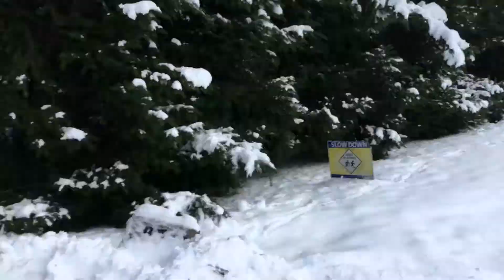I have to think of shovelling the driveway as choreography! Heaven …I’m in Heaven! December 26,2021